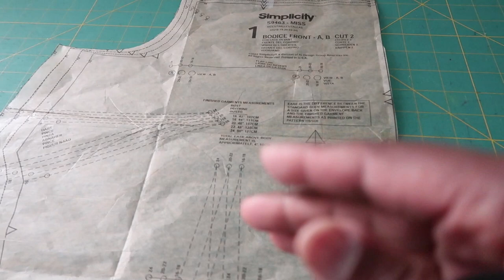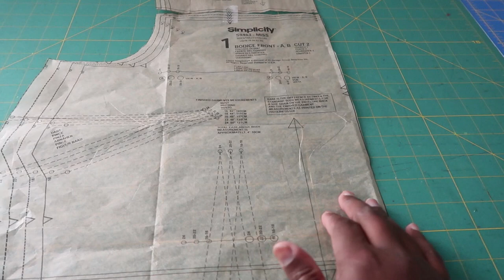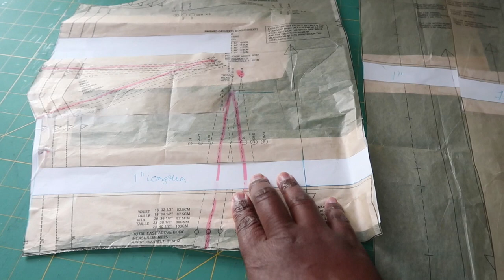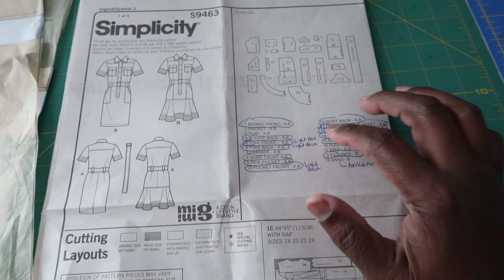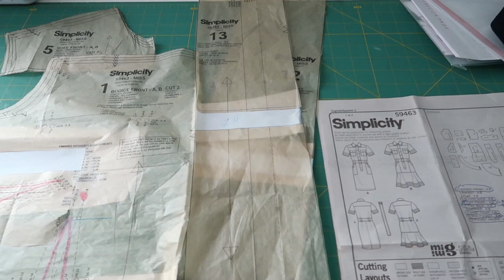[698]Tissue Fit! NO MUSLIN S9463 July Subscriber Pick||Full Pattern Review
Full Review S9463 THANK YOU to everyone that selected this pattern to sew in July! This is my full pattern review, tips and adjustments I made.
The ankara fabric was a gift from crystalsewsandstuff.  Let Me Know what you think!! Links to everything is down below.

00:00 Intro & fit adjustments
07:11 Let's start sewing
12:10 Tip for sewing the sleeve and sleeve band
14:37 Full Pattern Review
38:13 Let's look at the inside details
40:36 Fashion video and pictures
43:22 Will I make it again?

1.  Simplicity Pattern 9463 (I purchased from JoAnn Fabrics)

1.

2.  Sewing Accessories (Garment Labels, Buttons)

1.
2.
3. Read all about here and you can still shop enamel pins and garment labels
4. Where to Shop The Fabrics
5. Where to Shop The Garment Labels